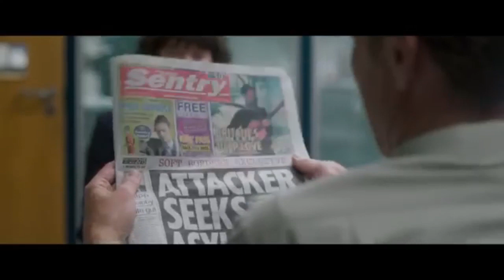THE FLOOD Trailer (2020) Lena Headey, Iain Glen, Drama Movie